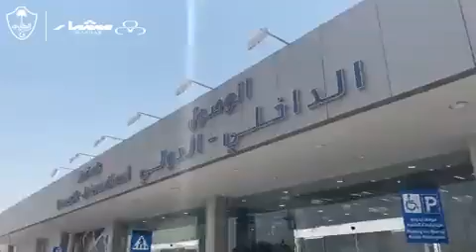الجزائري أمير سعيود يوجه هذه الرسالة لجماهير "الطائي"